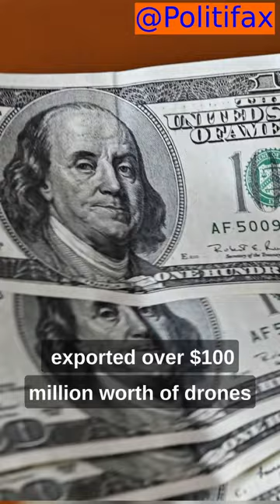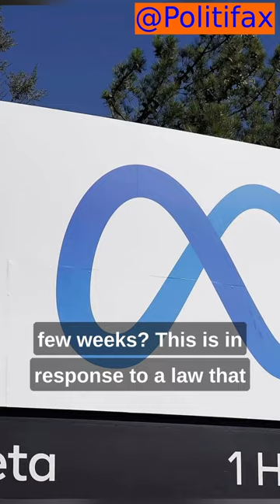Political Facts Compilation | August 1 - August 7 Uploads